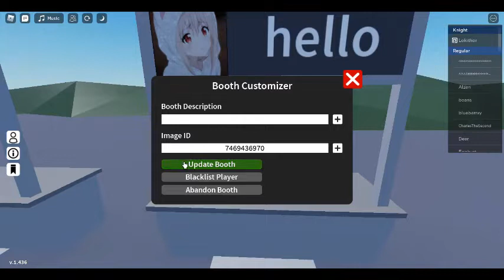rate my avatar :) (on an alt acc)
alt acc name is woefieh